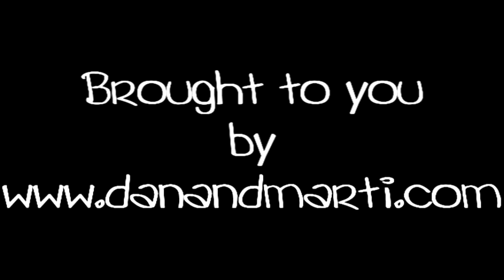Dan and Marti - 1x18 - Scene 2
Marti tells Dan about her dad and winds up crying in his arms.
Incredible scene. :)